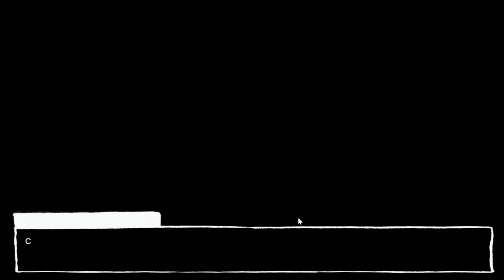Argon Chalice Final Demo - Studio C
For IAT 312